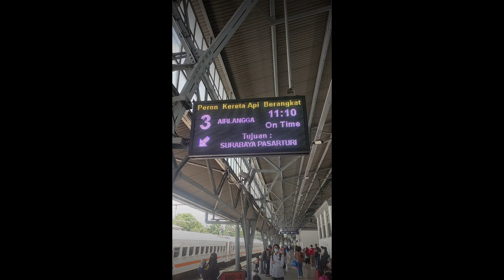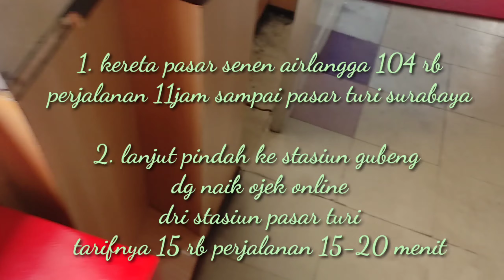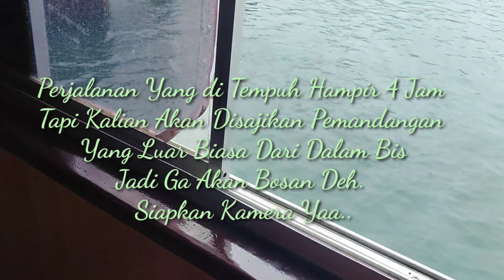Update 27 Nov 2022| trip murah meriah ala backpacker Jakarta-Bali Ga sampe 200rb. Apa bisa?? Part 3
krn saya melanjutkan ke Ubung maka saya naik Bis Sehati dri gilimanuk.
jadi pilihan destinasi kalian jika ingin melanjutkan cukup menambah kocek yang sudah saya lampirkan.
demikian tutor kali ini semoga bermanfaat
hati2 percaloan dan slalu jaga barang2 bawaan kalian

terima kasih